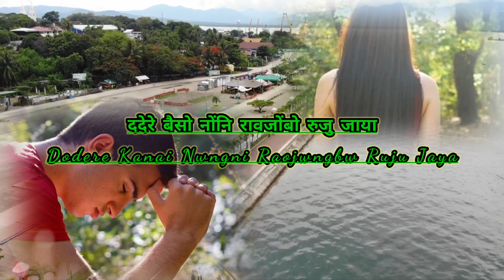अनसायदो Roje नों गोरबो बिखाजों@ ABS#